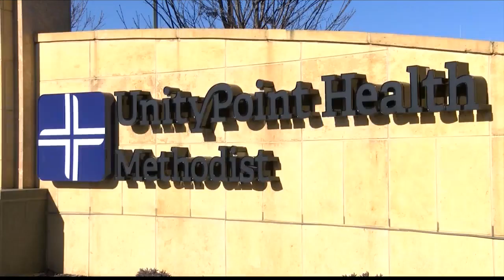A $24,000,00 new child-behavioral health facility is in the works for Unity Point Health